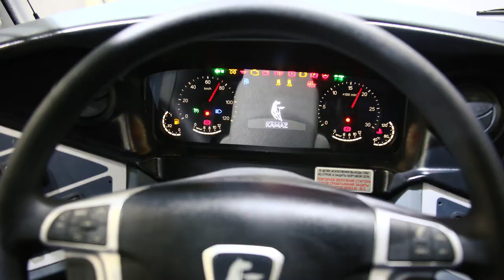Сергей Когогин рассказал об автобусной транспортной отрасли на выставке COMTRANS 2019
Генеральный директор ПАО «КАМАЗ» Сергей Когогин рассказал о камазовских автобусах и о всей автобусной транспортной отрасли на выставке COMTRANS 2019.